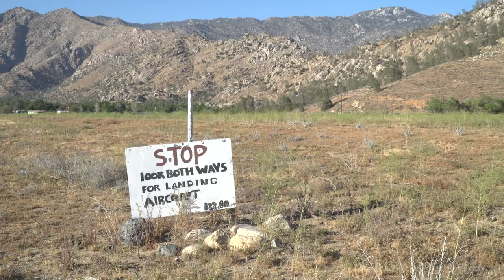Airplane camping at Kern Valley, California with gusty winds!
I took my Grumman Tiger to go airplane camping at the beautiful campground of Kern Valley, California, located in the lower Sierra Nevada Mountains. The winds were gusty that day, making for a very sporty approach and landing. The airport is located a few miles south of the small town of Kernville and sits right next to the Kern River. It's a short hop from Los Angeles in the plane and feels like a world away. Airplane camping can be.a very rewarding experience and I highly encourage any pilots to go give it a try.